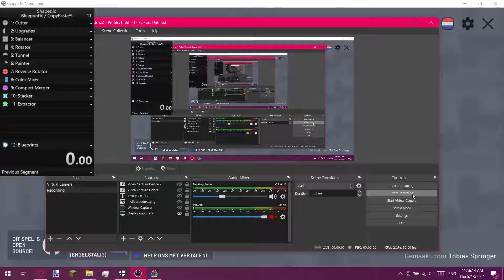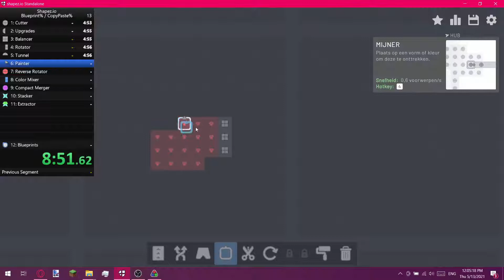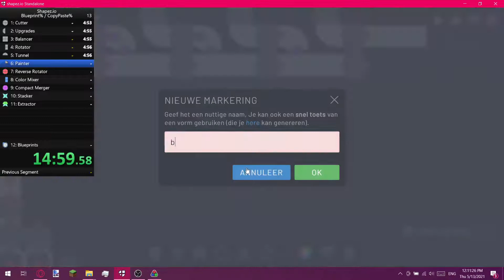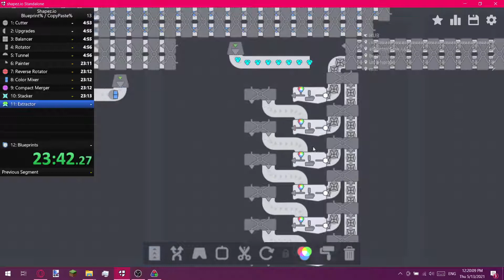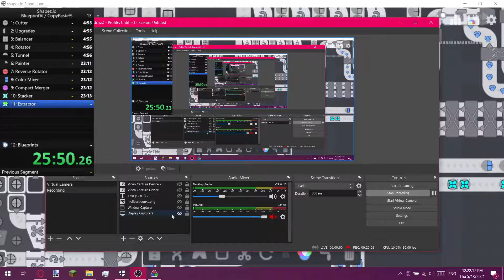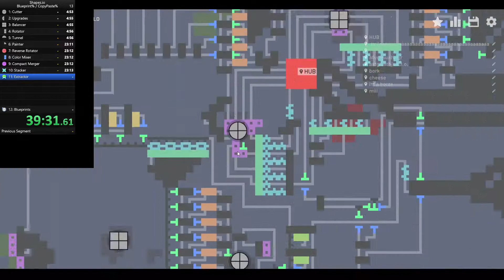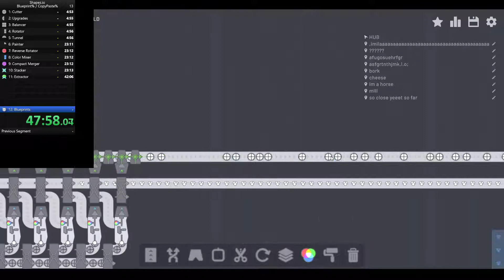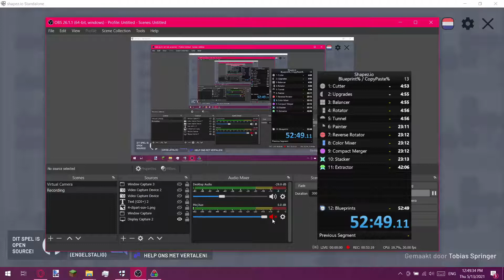Shapez.io 1.3.1 Speedrun BluePrint% 52.49.11